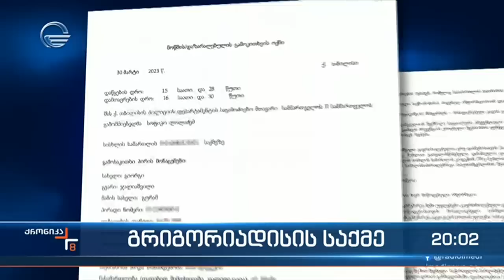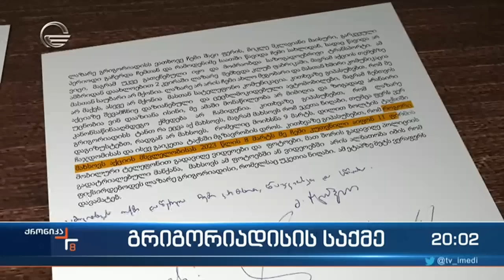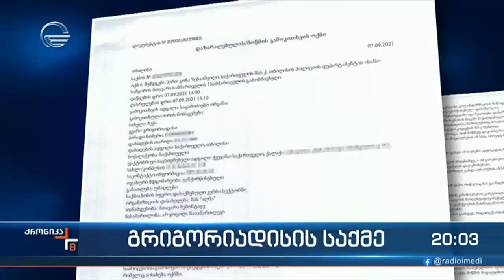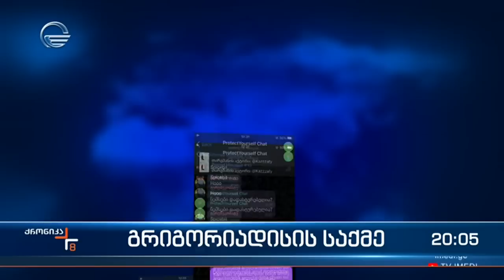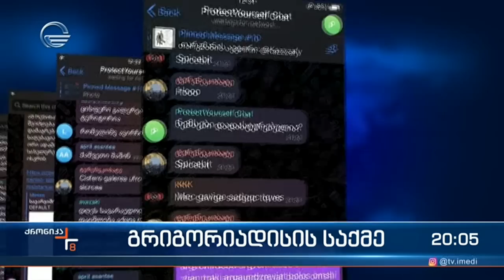ქრონიკა 20:00 საათზე - 3 აპრილი, 2023 წელი